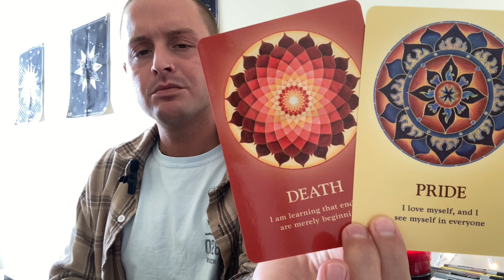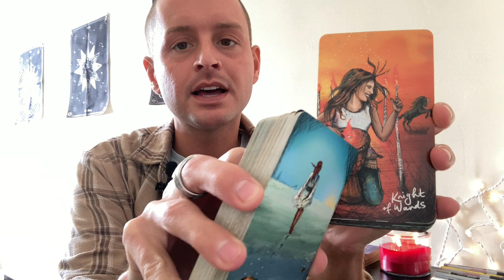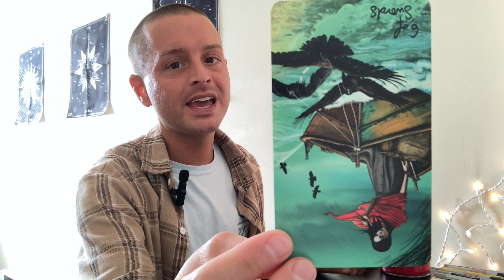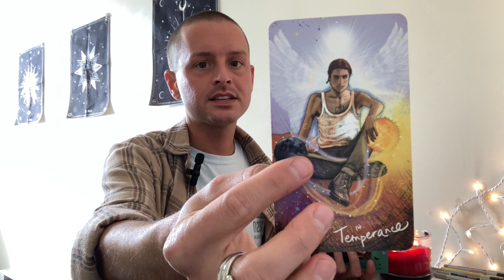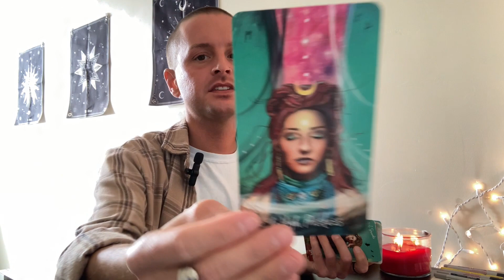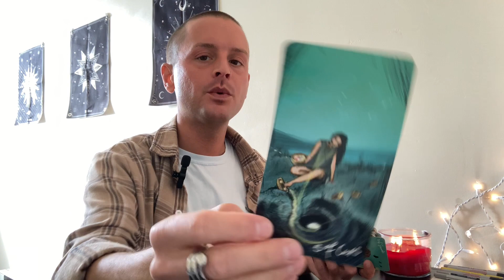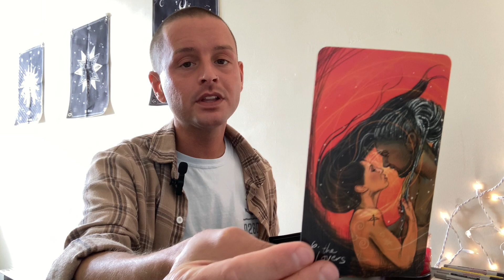VIRGO ♍️ A Money Making Machine - Money & Career (Mid-February 2022)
This is a general tarot reading for the sign of VIRGO (All Placements).

- 10 Card Reading - $40
- 5 Card Reading - $20
- 3 Card Reading - $13